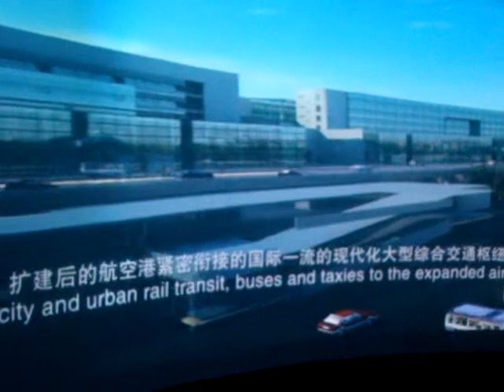201009上海 上海世博會 上海神奇之旅1 上海城市規劃展示館 上海旅遊 中國